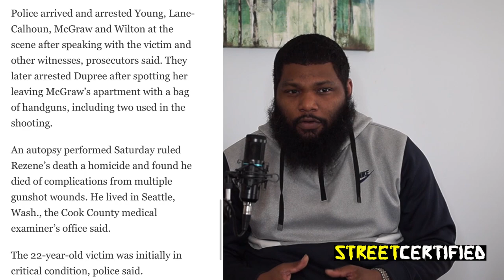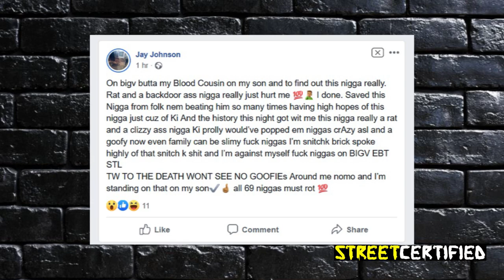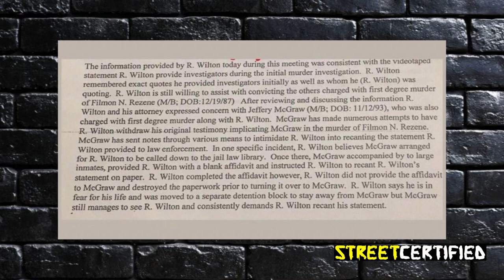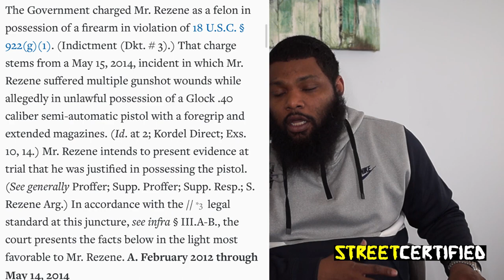FBG Butta SNITCHED ON Lil Jay After Jail Visit| We Breakdown COOPERATION AGREEMENT